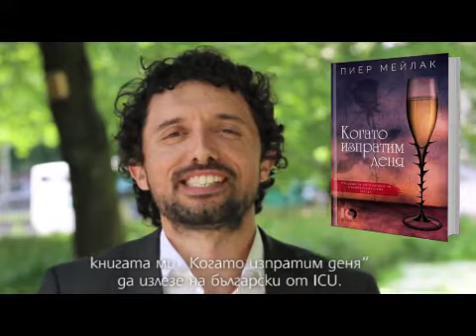Видеопокана за гостуването на Пиер Мейлак в София, декември 2015 / Pierre Mejlak invitation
Премиерно представяне на сборника с разкази "когато изпратим деня" на български.
Пиер Мейлак е носител на наградата за литература на Европейския съюз за 2014 година.